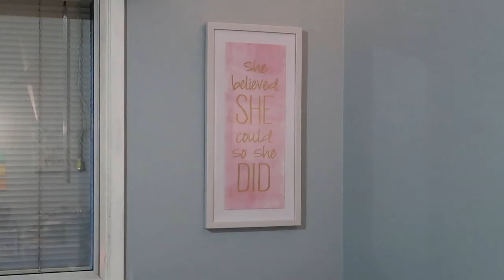What Am I Doing Even??? | December 27, 2018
Just another day where I did almost nothing.

Check out Pam's Twitch (she actually knows how to stream properly)

Equipment:
Camera: Canon G7x Mark II
Tripod: Manfrotto MTPIXI-B PIXI Mini Tripod
Editing Software: Filmora